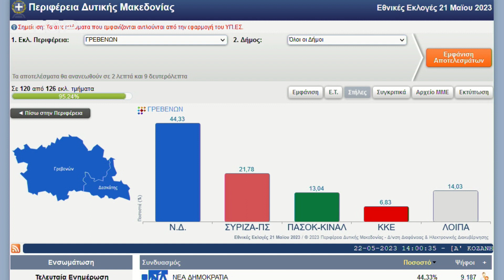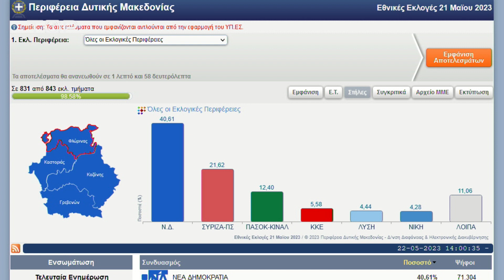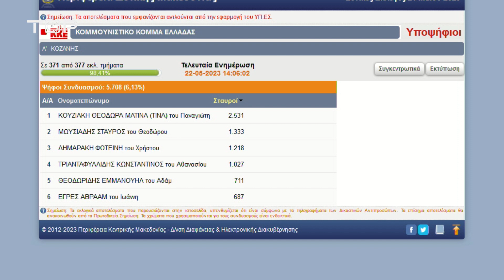ΤΙΝΑ ΚΟΥΖΙΑΚΗ-ΒΟΥΛΕΥΤΗΣ ΚΚΕ ΠΕ ΚΟΖΑΝΗΣ